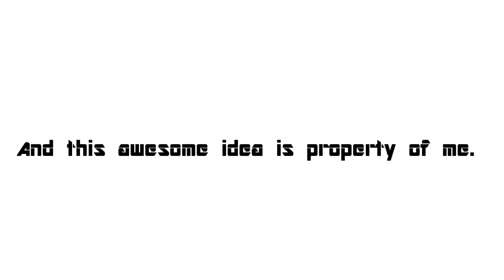Starfox / Star Wolf AMV - "Until The End"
Bored. Thought I'd crack open WMM and make something again. This is the result, ladies and gentlemen. (Note: Even if you watch in HD, it almost makes no difference.)